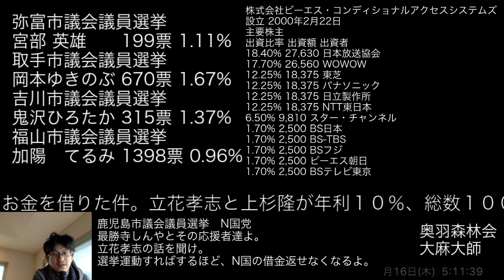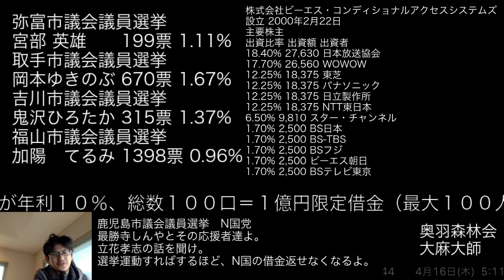鹿児島市議会議員選挙 N国党 最勝寺しんやとその応援者達よ。立花孝志の話を聞け。選挙運動すればするほど、N国の借金返せなくなるよ。